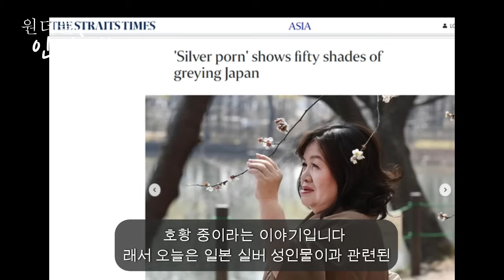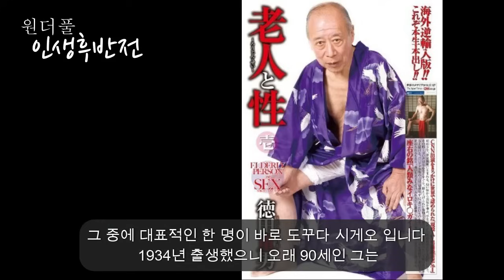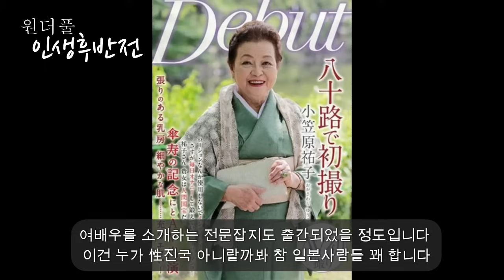노인인구 늘어나니 실버 성인물 넘쳐나는 性진국, 일본 - 원더풀 인생후반전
👍👍감사합니다.